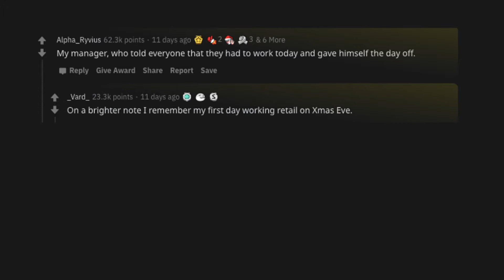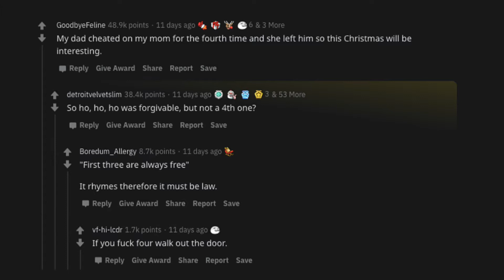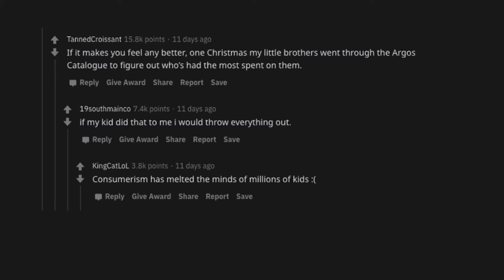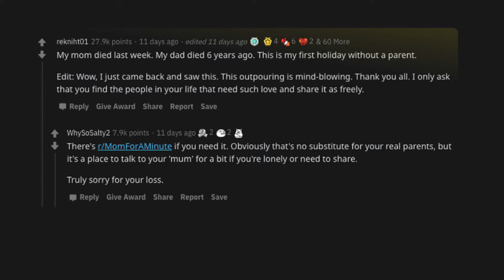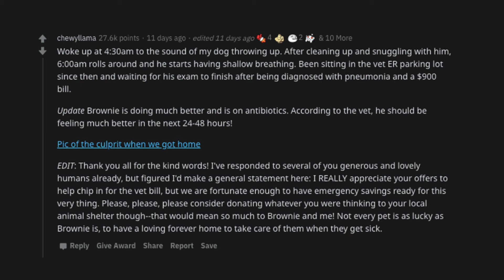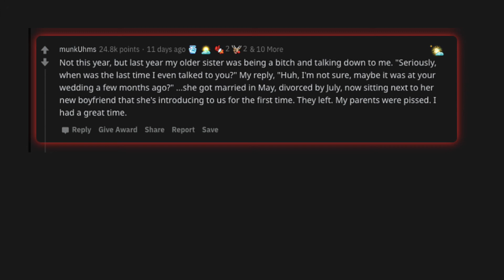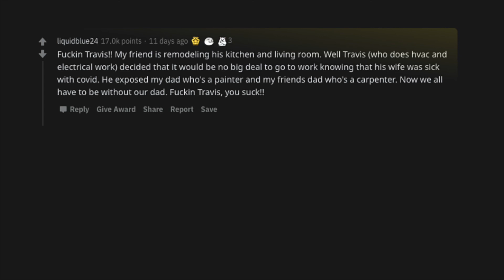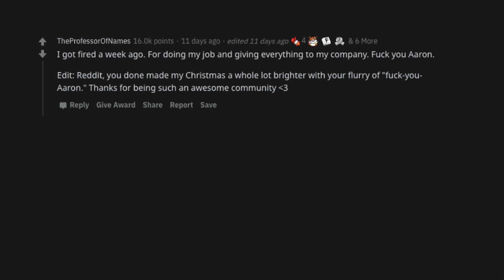Who Ruined Your Family Christmas, And What Did They Do? (AskReddit Stories)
Who ruined your family Christmas this year, and what did they do?

(It's FREE)

r/askreddit | reddit stories | top reddit posts | ask reddit